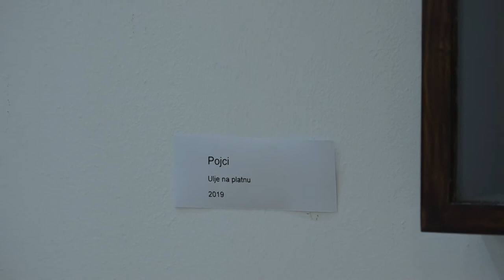Brainz Art - Nikola Milekić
Nikola Milekić je izuzetan student doktorskih studija na Fakultetu likovnih umetnosti u Beogradu, autor dve samostalne izložbe, dobitnik nagrade FLU za crtež-studiju u boji, odlikovan specijalnim priznanjem za slikarstvo „Đorđe Bošan, slikar i profesor ALU“!